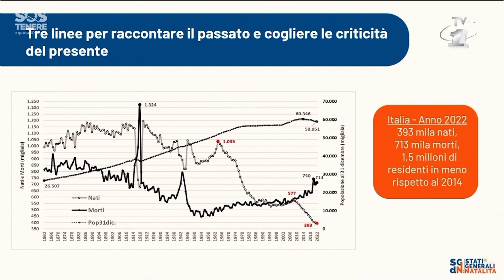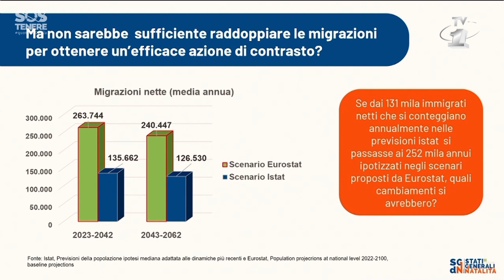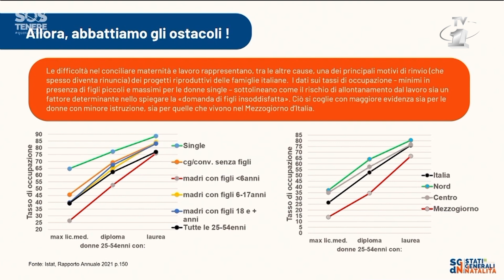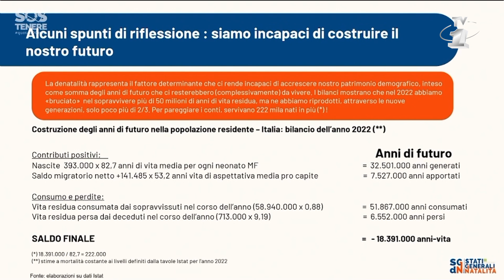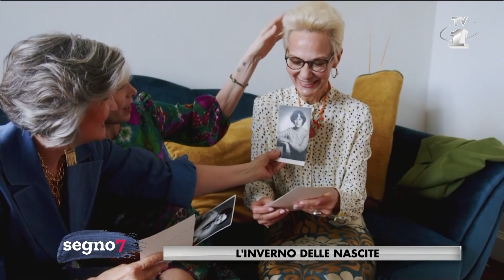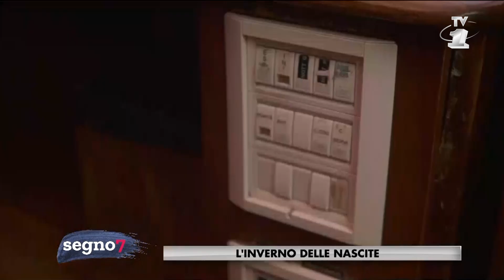Segno7 - 38° Edizione - 11° Puntata - L'inverno delle nascite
la denatalità affrontiamo questa situazione critica e preoccupantye in iItalia assiema a  Elisa del Cucina, Avvocato, insegnate e Presidente del centro "aiuto alla vita" di Arezzo.